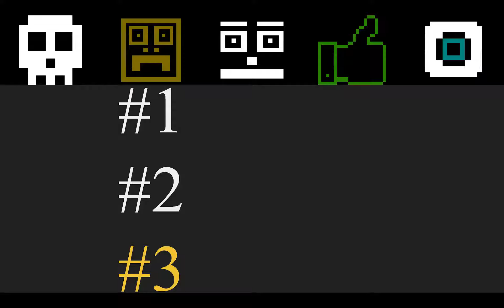Oda Cinnamon Nobunaga Episode 3 Review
SPOILER WARNING: I spoil some of Oda Cinnamon Nobunaga
Anime: Oda Cinnamon Nobunaga (Oda Shinamon Nobunaga)
Gameplay: Imperitor: Rome